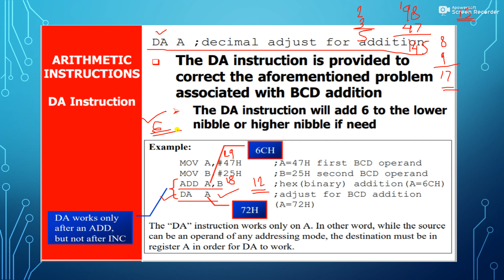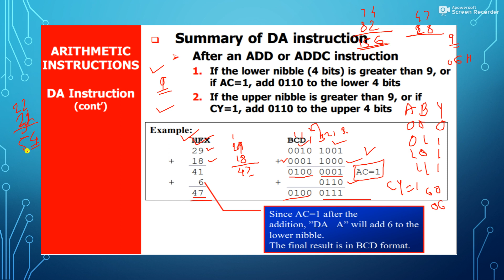DA instruction 8051 Decimal Adjustment Accumulator after Addition